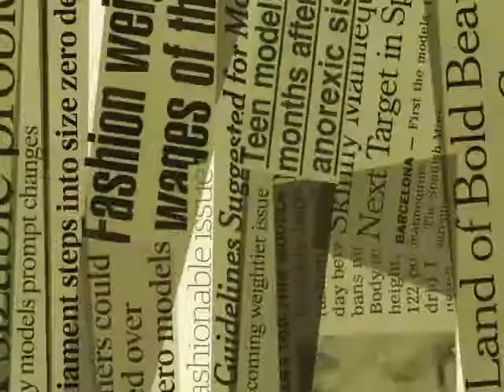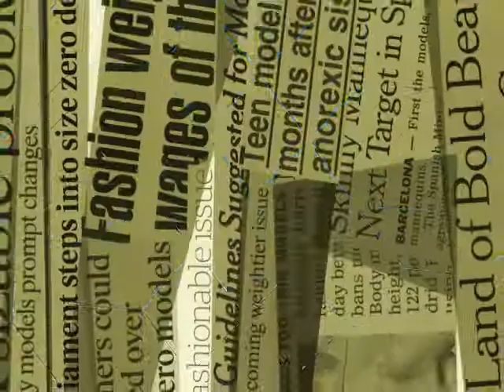Beauty and the Beast Get away 2011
Created using the One True Media YouTube App - Simply powerful video creation and editing. Create for free.  These are photos from Home the online community avitar sharring game exclusive to playstation 3.  Sony Entertainement holds the copy protection and has full ownership of these photos.  No real people were used in the creation of these photos identities remain iganomous.  Any similarity between an actual person to an avitar is artistic or contrived.  The owner of an avitar although anonoumous may request to 1607Link in writing to have there avitar removed from a frame or sooner per specific verbal arangement.  Sony owns this material and not the participants in it.  These photos were taken in 2011.  The way these pictures appear is the way it appeared on the game in these chat ready rooms.  Sony may request images in part or entierly be removed from 1607Link on youtube or publicly displayed to be removed.  So much has been written about Beauty and the Beast in literature but the metaphore has become very cliche in Hollywood in all kinds of recent films.  This is an attempt to show that there is a sad side to that metaphore of the girl becoming estranged with a stranger.